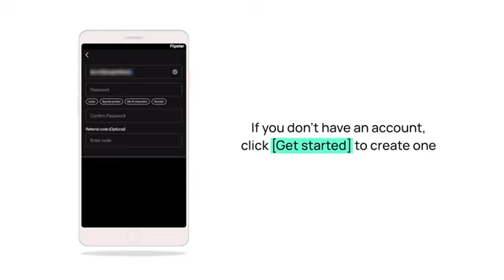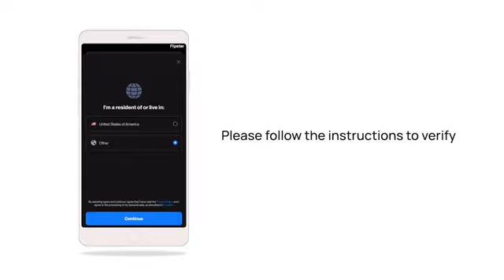OVER WALLET AIRDROP ELIGIBILITY CHECK, COMPLETE GUIDE